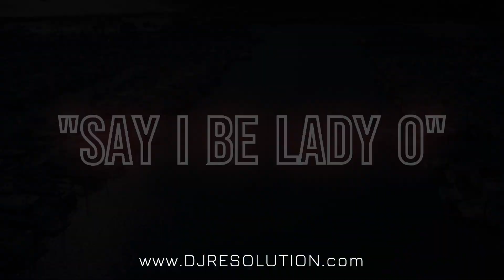DJ Resolution - Own It | Hottest Selection Of Hip Hop and R&B Music | New Era & Throwback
DJ Resolution plays the Hottest Selection Of Hip Hop, Urban, Afrobeats, Soul and R&B Music |
New Era & Throwbacks